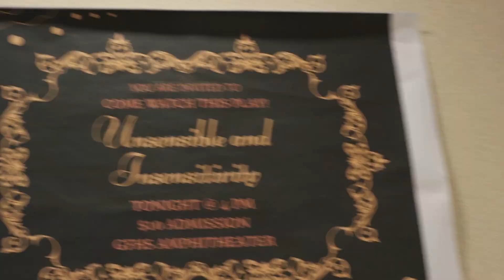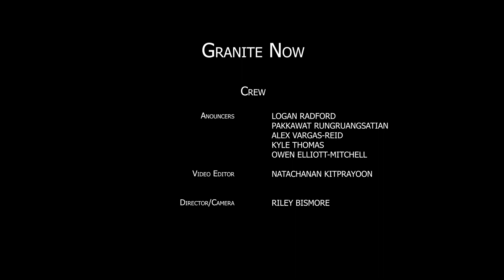PLAY FAKE l Video Announcements - April 11, 2024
This week, Adalyn created a fake play to lure attendees away from the upcoming school play “Sense and Sensibility.” Nate reports live on the afterschool weight training program, as there have been numerous reports of “buff” students. We are the best high school video production team in the Northwest!